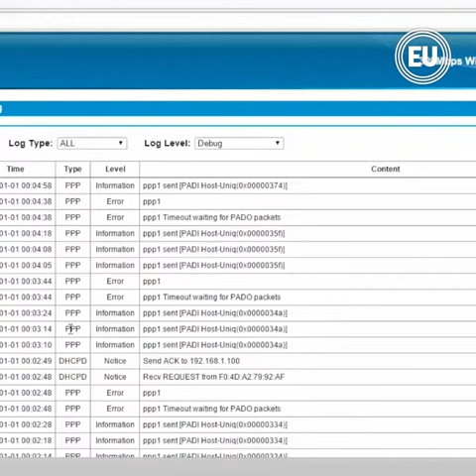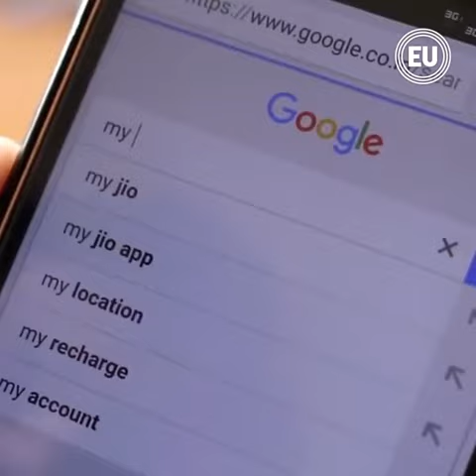Ecuador no tiene ley para proteger datos personales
Las entidades financieras tienen la obligación de manejar la información de sus clientes con sigilo y que la filtración viene por vías como internet, redes sociales o cuando las personas dan su consentimiento. Aunque considera que el historial crediticio debe seguir en manos privadas para que haya garantías de que los datos estén actualizados.